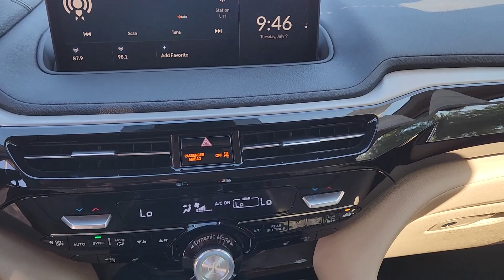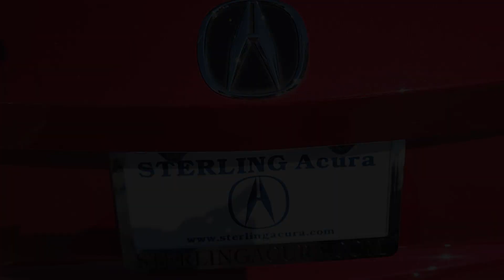2022 Acura MDX 3.5L Austin, Bluff Springs, Ford Oaks, Pilot Knob, Creedmore TX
Pre-Owned 2022 Acura MDX 3.5L available at Sterling Acura of Austin located in 4801 S I-35 Frontage Rd, Austin, TX, 78744. Servicing the Austin, Bluff Springs, Ford Oaks, Pilot Knob, Creedmore area.

Get into the  2022  Acura MDX.  Best selling third-row Luxury SUV of all time, spaciousness, does-it-all vehicle, designed to fit your lifestyle with style, designed to surpass expectations, superior handling, powerful, high-performance These are just some of the great options this vehicle comes with: Apple Carplay®/Android Auto®, Keyless Entry, Moonroof, Satellite Radio, Power Passenger Seat, Heated Mirrors, Lane Keeping Assist, Power Liftgate, Back-Up Camera, Alarm. See for yourself why the MDX is the best selling third-row Luxury SUV of all time. Take a test drive today!